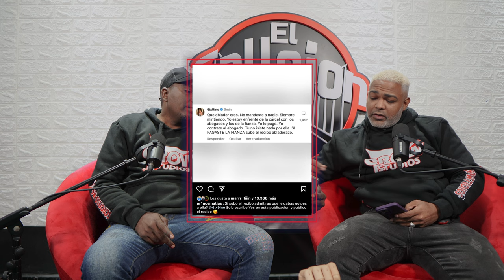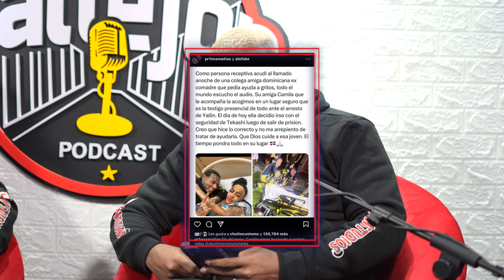QUEDAMOS COMO PAYASOS POR DEFENDER A YAILYN LA MAS VIRAL